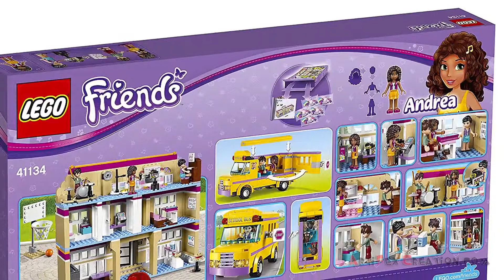Lego friends heartlake performance school . Lego 003